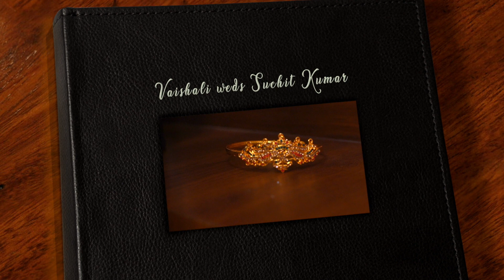VAISHALIwedsSUCHIT KUMAR WEDDING CINEMATIC TEASER